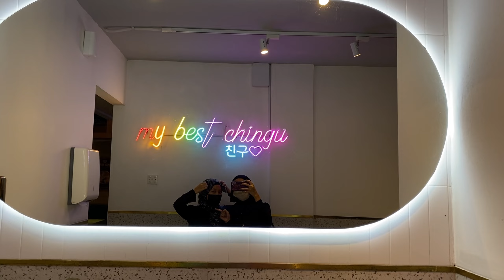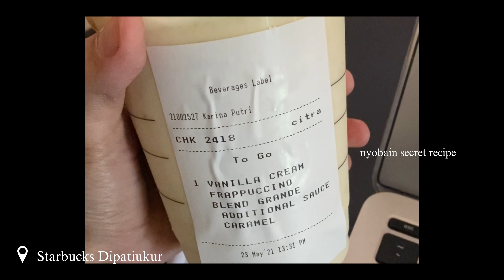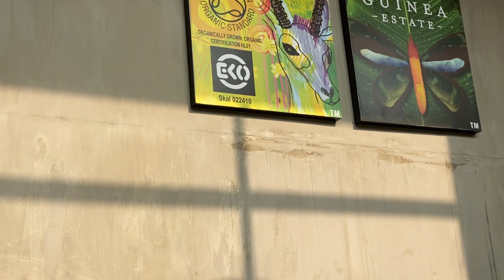outfit of the week: (mostly) black outfit // simple & lazy outfit | vlog citraamr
☆ Halo aku CItra dari Bandung, Indonesia. Video kali ini aku merekam outfit aku selama 7 hari dan sedikit mini vlog hehe. Outfit yang aku pkaia sehari-hari bener-bener simple & yang penting nyaman. Semoga bermanfaat!

watch: bono

day 3
pashmina: swifter
t-shirt: uniqlo
long cardigan: uniqlo

skirt: swifter
shoes: gosh

☆ FAQ
I’m 24 yo
my height 156 cm & my weight 40 kg
I edited my video using vn

Thank you for always supporting me & this channel.
Big Hug, Citra.